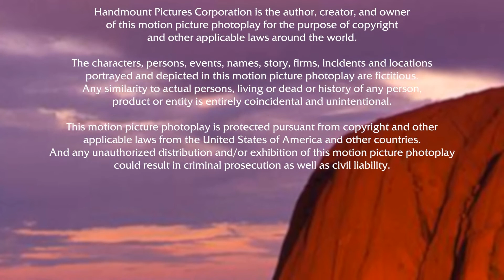Chaser (2000) logo combo (Opening/Closing)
Theme usage: Bolt (2008)

Taken from "Chaser" (2000)

Chaser (2000) - Storyboarding progress: March 16, 1991 - July 14, 1995 and Computer animation progress: August 24, 1995 - February 7, 2000

Release:
Theatrical:
August 3, 2000.
Reissue:
July 15, 2011.
VHS:
December 12, 2000
December 9, 2003 [Reprint]
DVD:
December 12, 2000 [Original]
December 11, 2007
June 25, 2013 [Reprint]
March 24, 2020 [20th anniversary edition / Handmount Studios Home Media Distribution reprint]
Blu-ray Disc:
June 25, 2013 [2D/3D]
June 12, 2018 [Handmount Studios Home Media Distribution reprint]
4K Ultra HD:
June 12, 2018
Handmount+ Streaming:
January 15, 2016-present (Alongside the rest of the Handmount Pictures, Metro Astro Distribution and Earth Pictures films)

Genres: Animation / Fantasy / Adventure / Comedy.

Motion Picture Assocation of America [MPAA] (now Motion Picture Association, MPA) rating:
PG (For mild action and humor)
BFCC rating:
PG
Australian rating:
PG
Canadian rating:
PG

Sound mixing:
Dolby Digital
DTS Digital Sound
Sony Dynamic Digital Sound

Color: Color [Technicolor]

Country:
United States
Codiland

Language:
English

[Full cast and crew coming soon on Handmount Wiki, just in case the channel gets terminated.]

Note: Fake/fanmade.